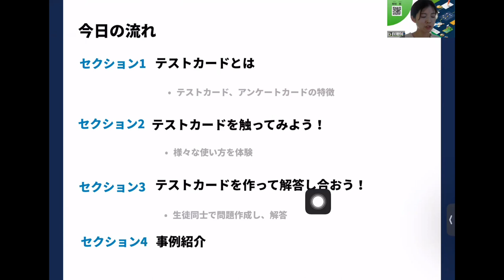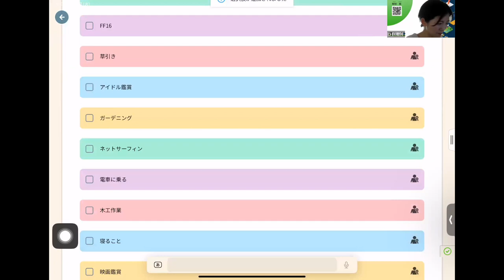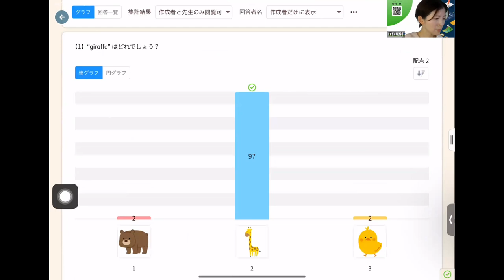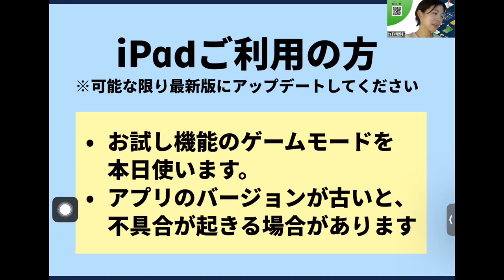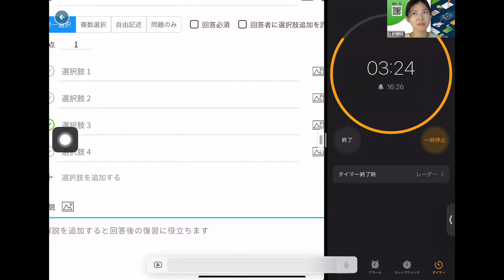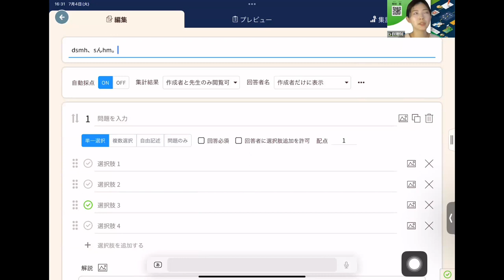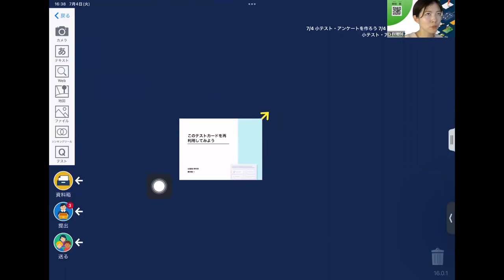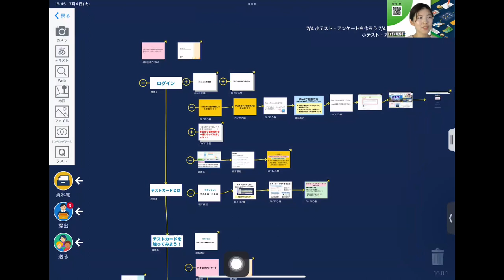小テスト・アンケートを作ろう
授業支援クラウド　ロイロノート・スクール

テスト・アンケートカード操作マニュアル

もくじ
01:13 セクション１　テストカードとは
01:55 セクション２　テストカードを触ってみよう！
27:26 セクション３　テストカードを作って解答し合おう！
47:01 セクション４　事例紹介